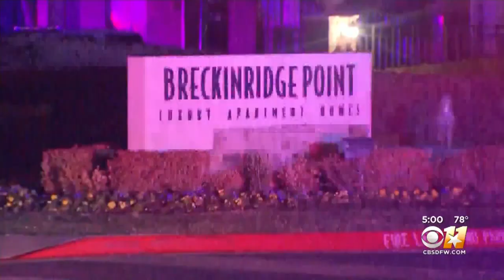Trial Begins For Man Accused Of Killing Richardson Officer David Sherrard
The trial for Brandon McCall began Monday in McKinney. He faces two counts of murder, and prosecutors are seeking the death penalty.